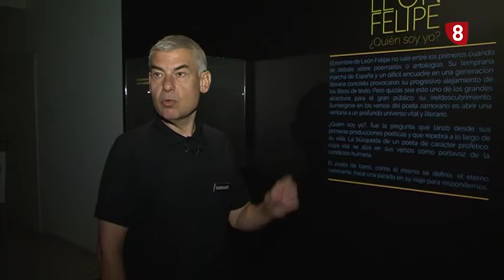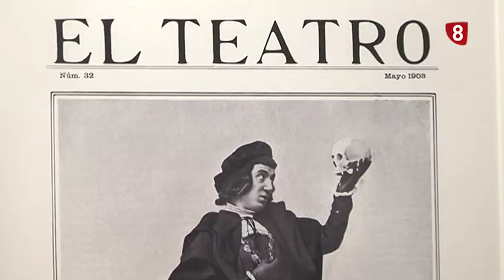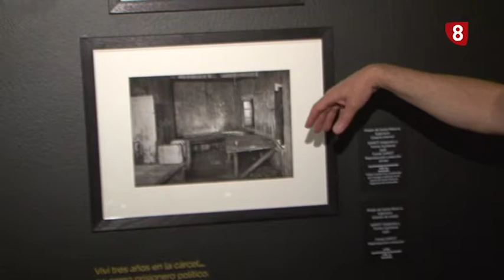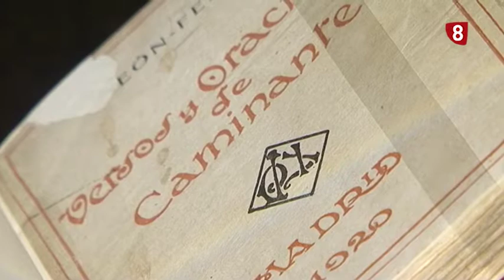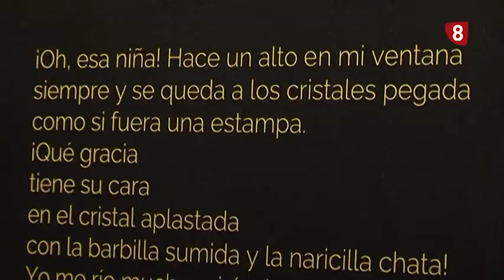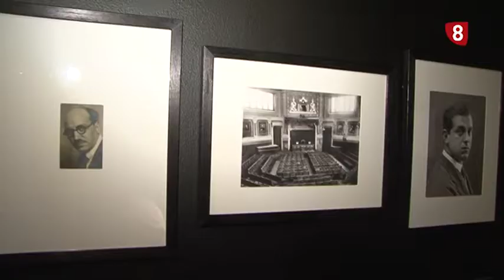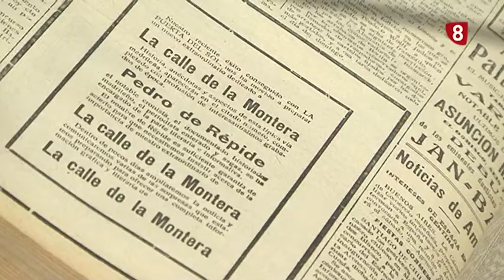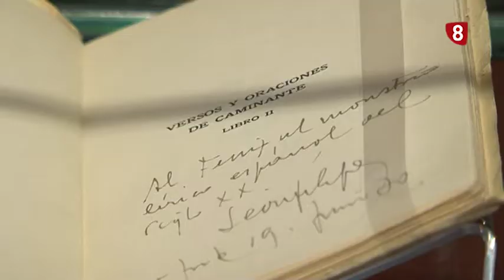1 Visita Leon Felipe